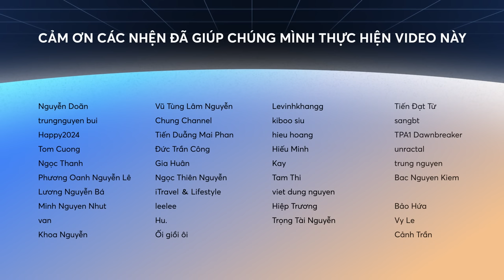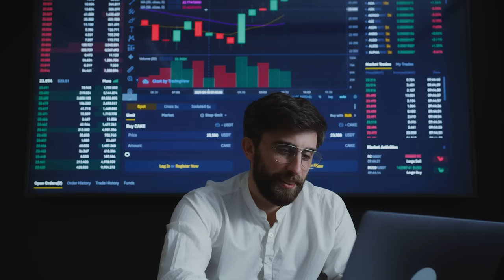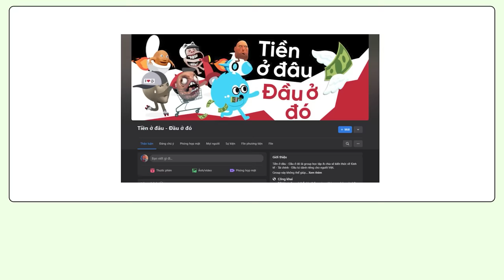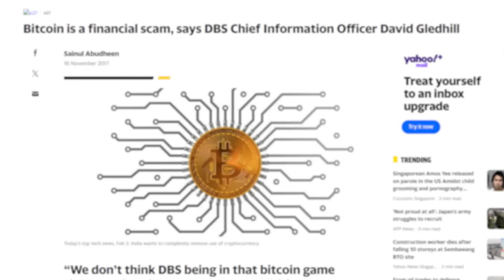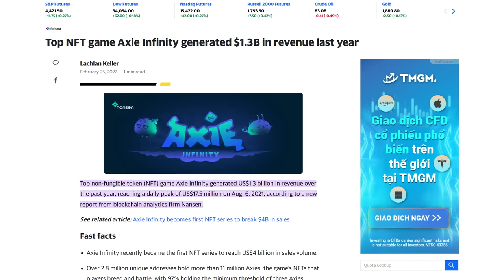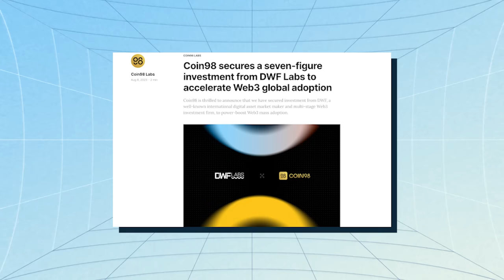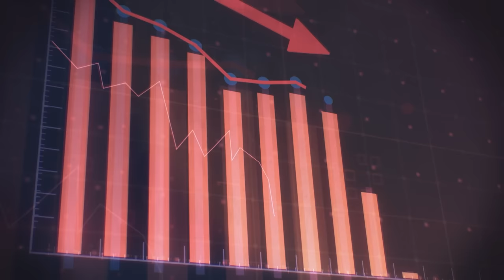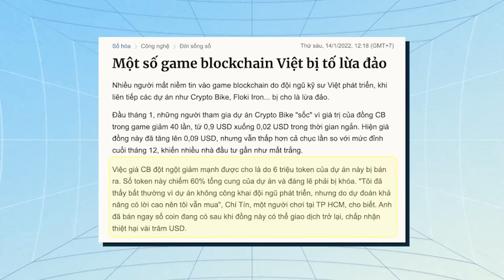CỨ TIỀN SỐ LÀ NGƯỜI VIỆT LẠI... ÚP BÔ NHAU? | Trường Sơn | Tiền tài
Việt Nam là một cường quốc tiền điện tử. Chúng ta (1) đứng đầu hai năm liên tục trong bảng xếp hạng các quốc gia có chỉ số chấp nhận tiền điện tử (báo cáo do Chainalysis thực hiện); (2) có hơn 16.6 triệu người sở hữu tiền mã hóa, là quốc gia có tỷ lệ người nắm giữ tiền điện tử lớn thứ hai ASEAN sau Thái Lan, và là một trong 5 quốc gia đi đầu về blockchain; (3) có trên 10 doanh nghiệp có vốn hóa trên 100 triệu USD với mức ảnh hưởng trên toàn cầu. Nổi bật, có 3 dự án Việt từng đạt mức vốn hóa trên 1 tỷ USD là Coin98, Axie Infinity và Kyber Network. Trong đó, Axie Infinity là dự án từng đạt mức vốn hóa lớn nhất với 9.7 tỷ USD.

Ấy vậy mà, nếu xung quanh bạn có những đã tham gia thị trường tiền điện tử, hãy thử hỏi họ xem: “Bạn có dám đầu tư vào dự án crypto người Việt không?”. Nếu câu trả lời bạn nhận được là không, cũng đừng quá bất ngờ, vì đó là nghịch lý đang tồn tại rõ như con voi ở trong phòng.
Những câu nói như “người Việt úp bô người Việt”, “Thấy dev Việt thì né”,... như một thần chú được truyền tai nhau, rồi không biết từ khi nào, mà nó đã ngấm vào trong tư duy của rất nhiều nhà đầu tư.

Các đầu sách bạn có thể quan tâm:
Nội dung:
00:00 - Start
02:19 - Như thế nào là scam?
03:47 - Khởi nguyên
05:41 - Hậu quả
Bài viết: Từ đâu mà có: Người Việt chỉ 'úp bô' nhau?
Giọng đọc: Minh Thi
Editor: Tê